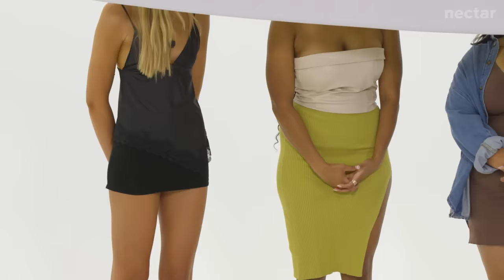blind dating 6 models | vs 1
credits:
Director: Claire Gostin
Casting Director: Mark Chandler
Production Coordinator: Casey Naranjo
Equipment Coordinator: Pat Saulo
Assistant Editor: Kirsten Hoang
Editor: Dane Stilwell
Post-Production Coordinator: Claire Chung

love,
nectar

0:00 intro
0:33 round 1: introductions
5:04 round 1: elimination
5:36 round 2 : q&a
8:39 round 2: elimination
9:02 round 3: digging deeper
12:08 final elimination